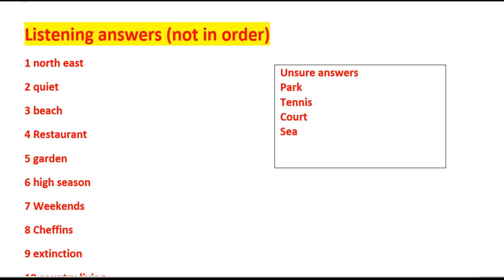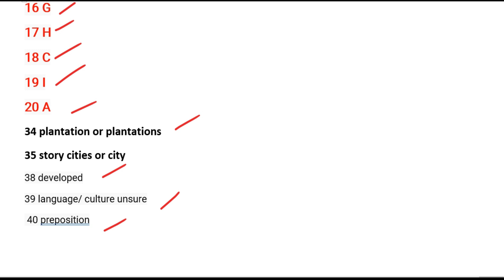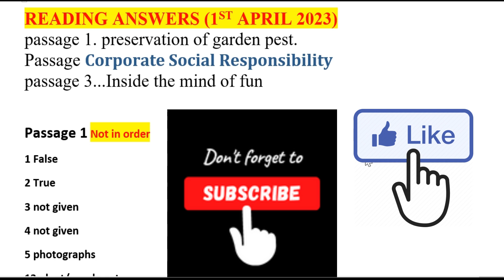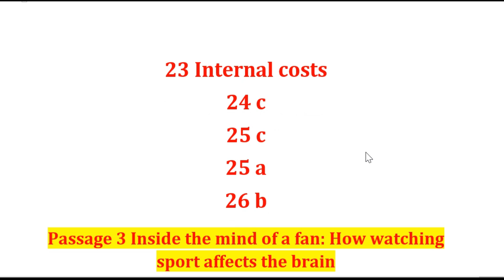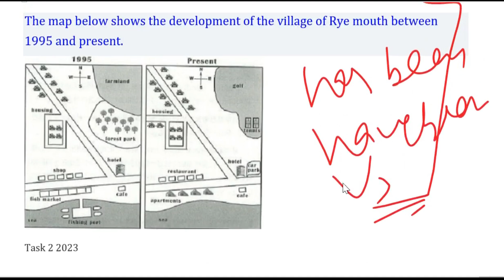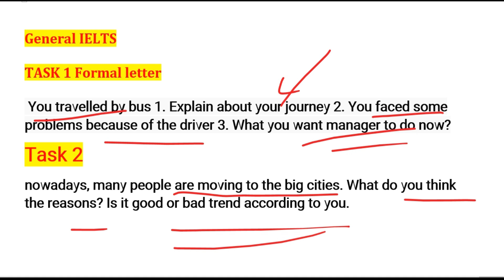1 april reading answers| today exam listening answers| reading listening answers 1 april ielts exam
1 april reading answers| today exam listening answers| reading listening answers 1 april ielts exam
today ielts exam reading answers,
today ielts exam listening answers,
reading listening answers of today exam,
aaj ke ielts exam ke reading listening answers,
aaj ke ielts reading ke passages kon se the,
today gt reading answers,
gt exam answers,
how was today ielts exam,
exam prediction 15 april,
15 april ielts exam prediction,
20 april exam prediction,